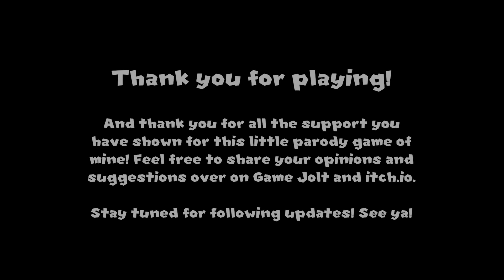A MARIO 64 HORROR GAME? | Another Princess is in Our Castle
There's no "Yahoo! Ya-Ya-Ya-yayayayyaayayaayyayyayayayayayyayayayyayayayayyayayayayyayayayayayayyayayayayayyaya- YAHOO"' 'ing out of this one